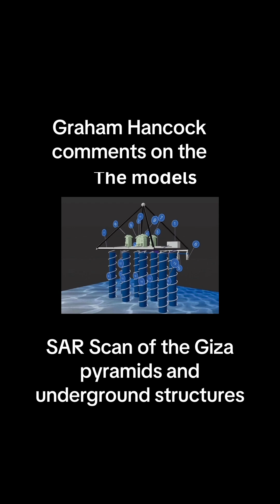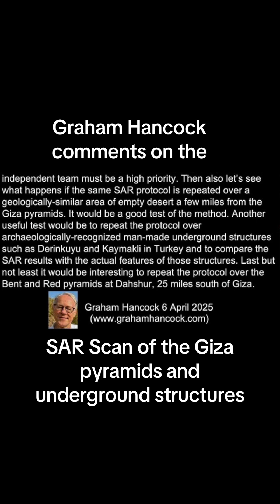Update. Graham Hancock on Pyramid SAR scans and possible underground structures at Giza